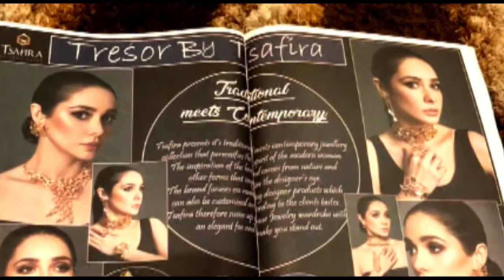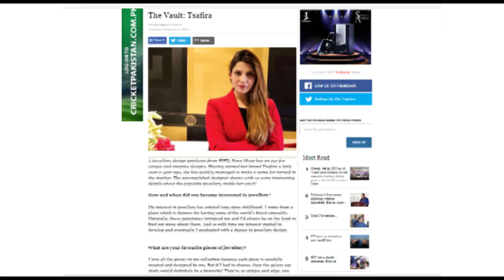Tsafira Case Study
MMS 739 Case Study video Khizra, Warda Hassan, and Ahsan of MS Ad&PR, Department of Journalism, School of Media & Mass Communication, Beaconhouse National University Pakistan (SPRING 2019).

Course taught by Wajiha Raza Rizvi